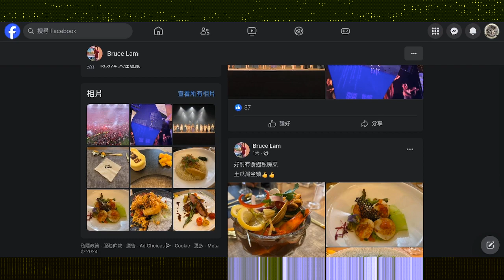20240414 打女人偷錢賊林匡正呢晚鳩吹13號去咗葵青劇院睇無台劇衰撚咗，夜晚再去偷相出帖死撐自己有去睇。提一提鳩吹分析伸出嚟嗰張相係14號而唔係13號露出破綻。鳩吹呢日去咗睇波無片得一張，出袩都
唔係本地嗰場，而係上網偷嚟出帖吹外國球賽

無台劇張相係鳩吹嗰日14號下午下載咪顯示當日囉
13號去睇咁13號影，14號伸出嚟點會顯示14號當日呢
偷錢賊連咁基本都唔識，仲死出嚟屌IT人扮識嘢
自己柒到無人有，仲以為自己好勁，圖已cap，片已出，無撚用啦

20240414 最正分析打女人偷錢賊林匡正鳩吹星期六去咗葵青劇場睇舞台劇，鳩吹唔係佢買飛。又無飛攞出嚟因為係鳩吹兼偷相，伸出嚟張相係寫咗今日下午，佢影又點會係今日？平嘢車仔麵吹到價錢，坐鎮就吹唔到